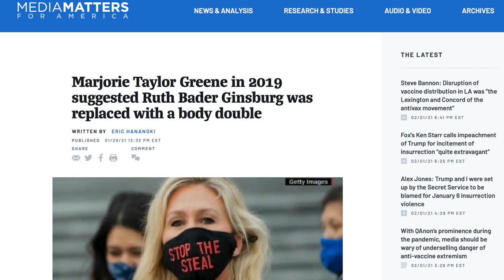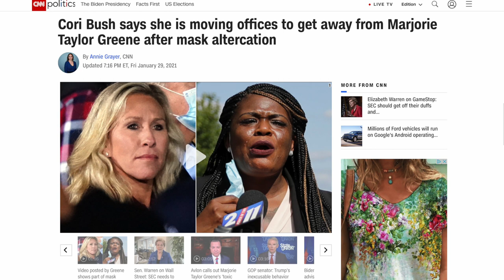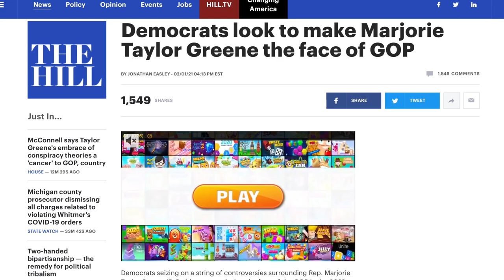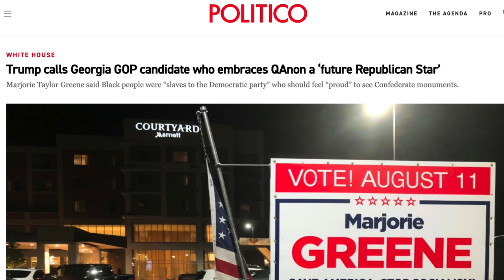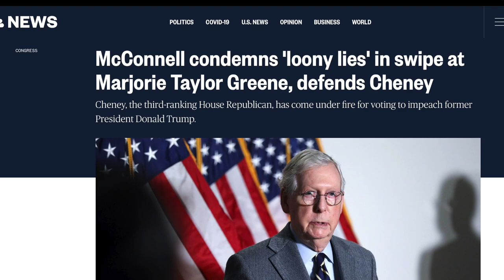Desperate Republicans Try to Distance Themselves from Marjorie Taylor Greene